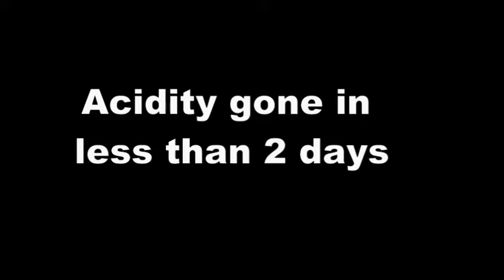Feedback from Acidity and Hiccups patient - Acidity completely cured in 2 days - Health00961-2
Main points
The patient suffered from Hiccups in 2008. After taking medicines for 6 months he recovered. Since last 6 years he suffered from Hiccups and acidity. He went to all kinds of doctors. He underwent all diagnostic procedure.

Result - Zero.

One cure for all diseases - I was sure (when he told me his routine) that it can be cured within 7 days or less.

In 2 days his acidity is completely gone. Hopefully his hiccups will stop by tomorrow. At least temporarily. In about 1 month he will recover completely and permanently.

To understand what causes thirst and when and how much to drink water to manage thirst watch this video

I am not a doctor. I do not suggest any medicines. I just share my experiences. You may consult a doctor before you follow my suggestions. This or any discussion with me should not be considered as medical advise.